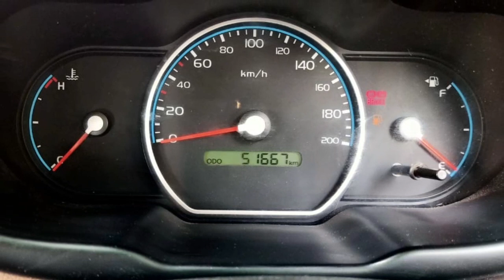Hyundai I10 Era Second Cars Available in Tamil nadu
Hundai i10 era
Model - 2008
Single owner
51300km done
Company service record
Power steering
2 Power windows
Freezing AC
New seat covers
Interior and exterior mint conditions
Smooth engine
Pioneer music system with four speakers
Insurance Nil
Price 205000/-offer price
Slight negotiable

Interested can

Sold